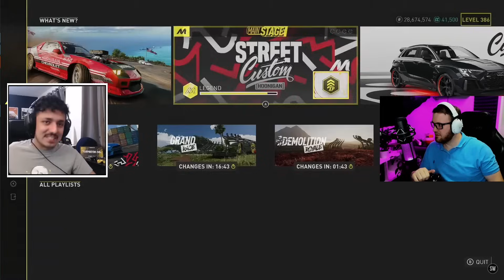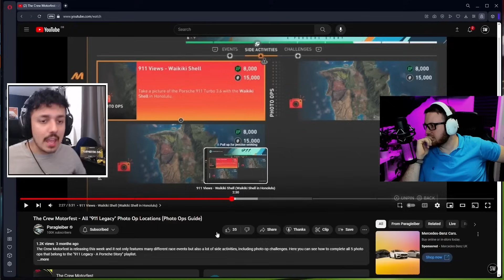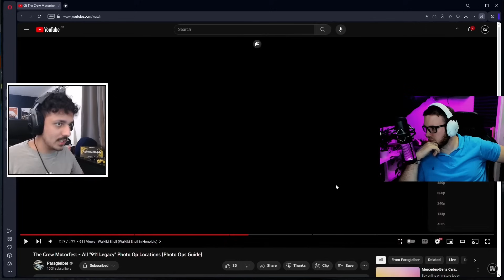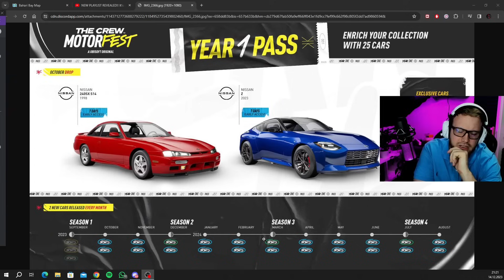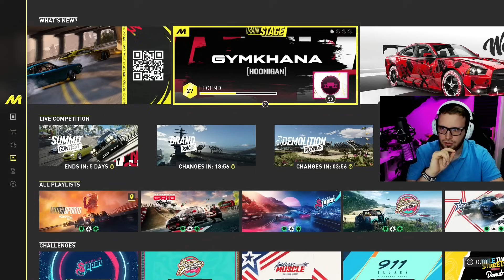Bald neue Playlist in Motorfest?! Eventuell zum Gedenken an Ken Block?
Wäre das Respektlos eine Playlist für KenBlock an seinem Todestag zu bringen? oder wäre es eine krasse Ehrung?!

SUPPORT